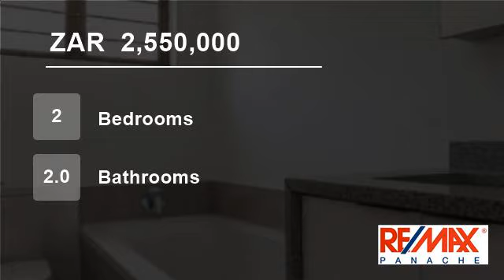2 Bedroom Townhouse For Sale in Umhlanga Rocks, Umhlanga, KwaZulu Natal, South Africa for ZAR 2,5...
Lovely renovated simplex in heart of umhlanga

plus

brand new appliances included (fridge, microwave oven, tumble dryer and washing machine), granite tops in kitchen, lounge/dining room flowing onto balcony.

Plus

drive up driveway to lock up garage at rear of complex and walk down one flight of a few steps to unit

plus